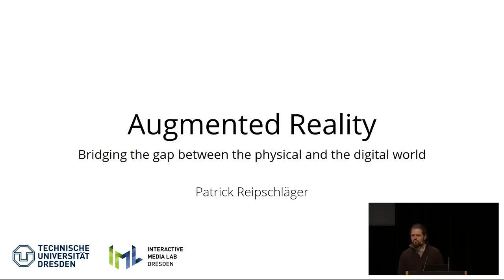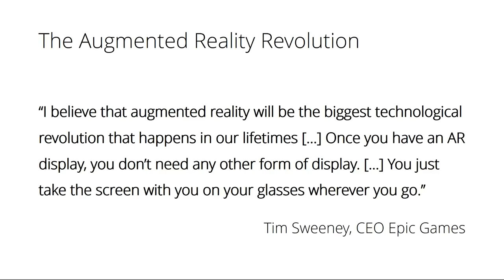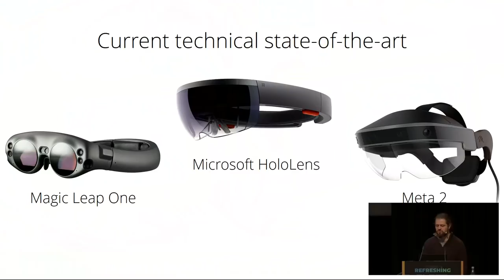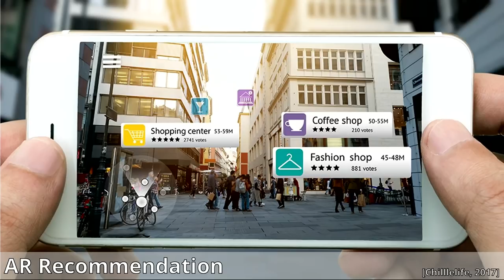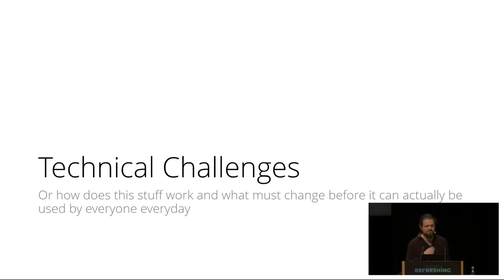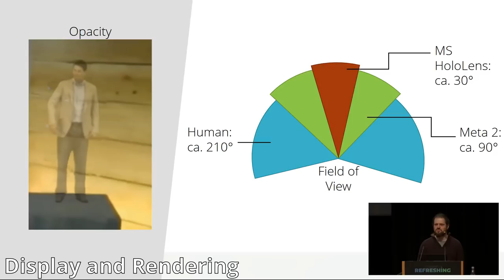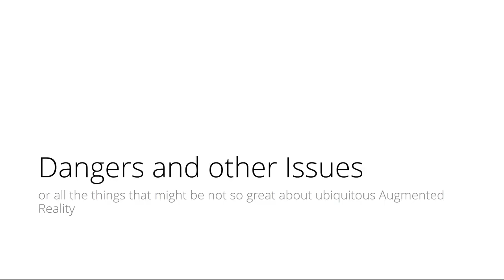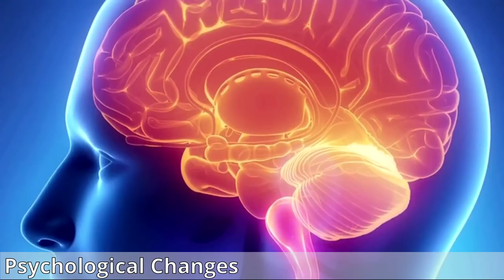35C3 - Augmented Reality: Bridging the gap between the physical and the digital world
There has been a lot of talk about Virtual Reality (VR), but still there are very little applications to enhance our everyday lives outside of entertainment. Augmented Reality (AR), the less known sibling of VR, has the power to have a more profound impact on our lives than VR ever could. Instead of replacing the real world with a virtual one, AR enhances the reality with virtual content. Therefore, AR can be a gateway for people in accessing and understanding todays technology and could provide vast possibilities to support our everyday lives, e.g., for navigation, traveling, or education.
This talk will give an overview on AR in general and explain its possible benefits and use cases, as well as the issues that may arise, e.g., regarding privacy, data security, as well as psychological and sociological challenges. The talk requires no special knowledge and is suited for people with little exposure to AR and mixed reality, but it will also give insights into current relevant research and development.

The recent renaissance and the technical advance brought Virtual Reality (VR) into the spotlight of the mainstream media and led to many promises of a upcoming VR revolution. But despite the abundance of VR headsets, the profund impact into our everyday lives is still not on the horizon. However, hidden in the shadows of VR, Augmented Reality (AR) has a much higher potential to change our lives. In contrast to VR, which aims to replace our physical reality with a virtual one, AR expands our physical world with virtual content. While VR disconnects us from the world, AR bridges the gap between the real and the digital world.

Research in last decades focused mostly on specialized and professional use, e.g., in medicine or the industry. Nonetheless, there are a lot of applications for everyday usage, like navigation, traveling, education, and others. Probably the most important promise of AR is that it can help mend the ever increasing breach between humans and technology. Todays technical systems are often to complex, processes to distributed for humans to fully understand the function and state of systems. With AR we can superimpose these information directly on our physical world, visualizing data flows and connections, and make technology understandable again.

Despite these opportunities to improve our lives, AR also harbors possible dangers for our society. Looking at the development of the smartphone ecosystems, there will very likely be a few closed systems controlled by their respective globally operating manufacturer. The Microsoft HoloLens is an early example of this likely trend with supporting only  applications of windows universal platform. This implies the danger that these concerns have a vast control over the devices itself and with AR could literally dictate what we are allowed to see and what not. Privacy is also an important factor. To function in a satisfactory manner, AR headsets need a very good positional tracking and a video feed of what the user is currently seeing. To make sense of these informations, cloud-services will very likely be involved. This means sending what is basically a live feed of a persons live to somewhere in the vast expanse of the web. It's very hard to think of data that is any more sensitive than this. Therefore the challenge is how to make sure the data is handled responsibly and remains in the control of the user. Furthermore, AR can also be used for services, which are not in the best interest of the user, like personalized advertisements that, in a worst case scenario, could be superimposed on any surface. Last but not least, there are also some psychological and sociological challenges in the regard of how AR could influence our understanding of the world and how we interact which each other. This is an important question with our current use of smartphones, it becomes even more important when AR has entered our everyday lives.

All of this makes Augmented Reality one of the most interesting areas of the current technical development. Therefore, it is important to get an understanding of what it is all about, which is exactly the goal of this talk. Besides a short definition and overview of the historical context and the current state-of-the-art, the talk will introduce a possible scenario of how AR can influence our everyday lives, which is based on the raise of the smartphone to the ubiquitous device it is today. We will hopefully close with an interesting question and answer session, where we can discuss some aspects even further.

preip